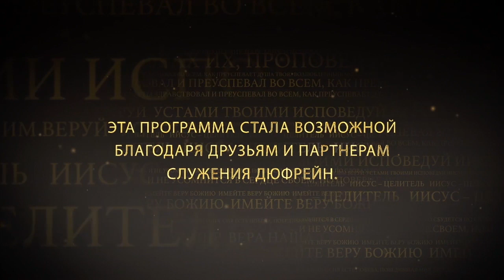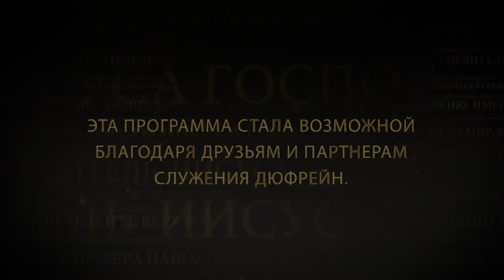ДЕЛО ВЕРЫ. №2 «Иисус — Целитель» (57)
Иисус сказал: «Дело Божье, чтобы вы веровали». Ученики спрашивали, что им делать, чтобы творить дела Божьи? Он отвечал: «Когда вы будете совершать свое дело – веровать, тогда Бог будет совершать Свое дело - проявляться».
Что включает в себя дело веры? Одно из лучших мест Писания, которое это раскрывает  - Иисуса Навина 1:8. Там сказано следующее: «Да не отходит сия книга закона от уст твоих; но поучайся в ней день и ночь, дабы в точности исполнять все, что в ней написано: тогда ты будешь успешен в путях твоих и будешь поступать благоразумно».
Спасение не нужно зарабатывать, но когда вы спасены, дела – это все! Нам всем нужно совершать дело веры, чтобы взять то, что Он даром обеспечил нам.